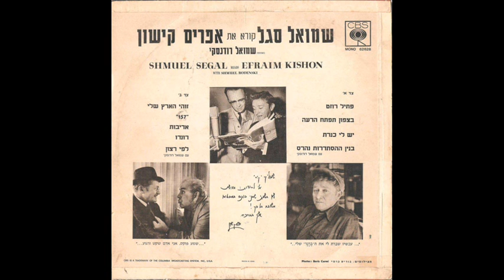4 סגל קורא קישון בנין ההסתדרות נהרס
שמואל סגל קורא אפרים קישון, תקליט משנת 1968 (?)
רצועה 4 "בנין ההסתדרות נהרס", עם שמואל רודנסקי